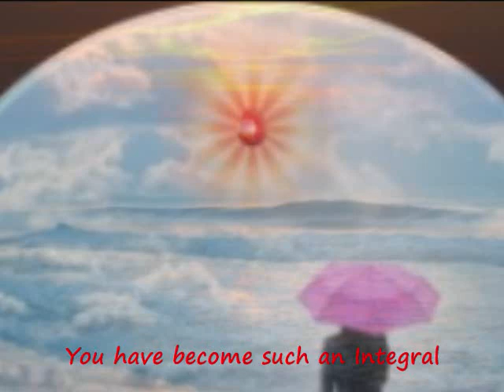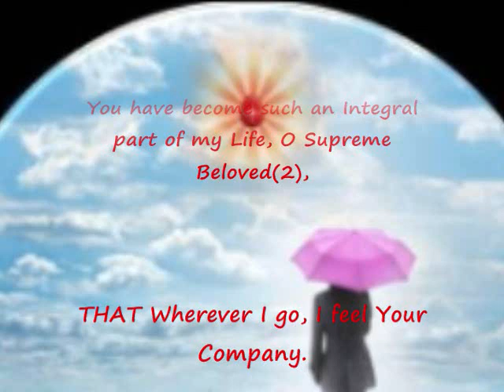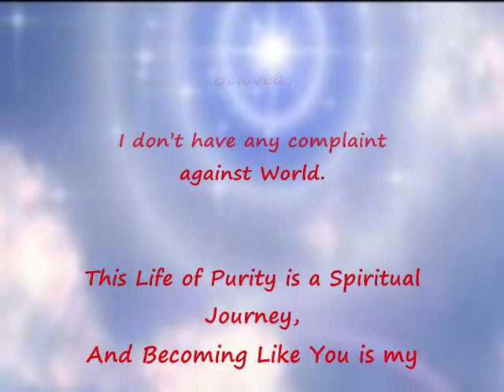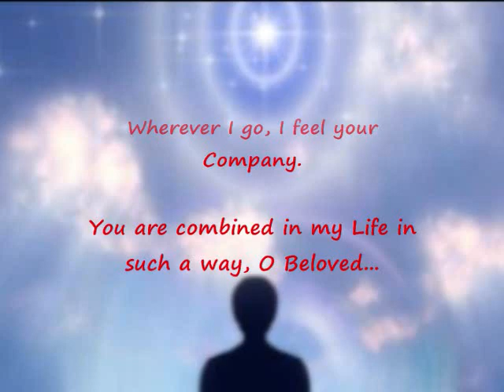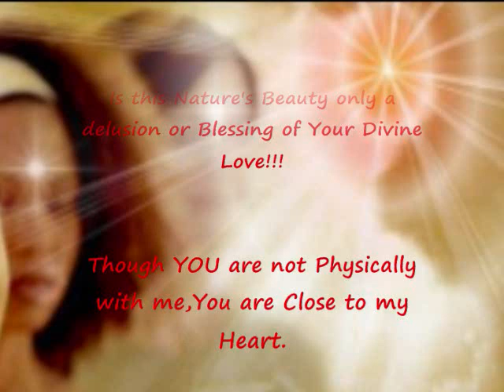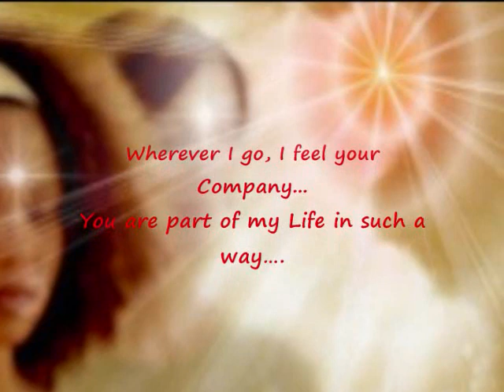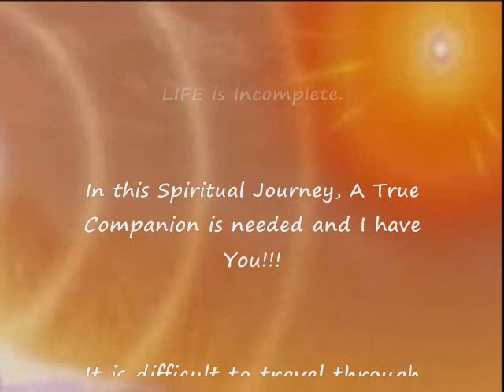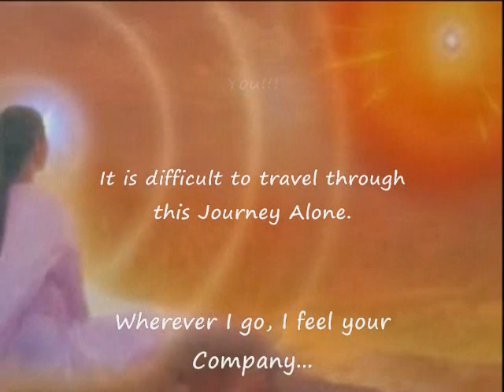TU Ees Tarah Se Meri Zindagi Mein Samil Hai - Divine Interpretation - BK Meditation - Hemlata.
Please view in FULL screen to enjoy SubTitles.

On request by a Brother, Little Young Sister has come forward & provided Translation cum Divine Interpretation with Lyrics in Hinglish of this Truly Sweet Song sung by Hemlata ji. It is provided in SubTitles with bit of editing by me. Any Mistake is mine. Produced at End here.

Our Supreme Father, ParamPita, ParamAtma Shiv ShivPita ShivBaba Baba Allah God Jehovah is ONE for All Souls, The SUPREME Light. HE is AVAILABLE Now, only Once in Confluence Age/Sangam Yug in Entire Kalp of 5000 Years when World has degraded most in this Iron Age/Kalah Yug.
Connect to him DIRECTLY through RajYog Meditation at Brahma Kumaris in @9000 Centers in @138 Countries without any mediator. Once you learn it, it will BE entirely in your Hands to remain CONNECTED with Supreme. No Conflicts...No Worries...No Fear...No Tension...No Depression. No Addictions...ONLY FEELING OF LOVE, PEACE, JOY, ONENESS.

LYRICS CUM TRANSLATION:
tu iss tarah se meri jindagi mein shamil hain(2),
jaha bhi jao yeh lagata hain teri mehafil hain.
tu iss tarah se meri jindagi mein shamil hain...

You have become such an Integral part of my Life, O Supreme Beloved(2),
THAT Wherever I go, I feel Your Company.
You have become such an Integral part of my Life...

yeh aasaman, yeh badal, yeh rasate, yeh hawa
har ek chij hain apani jagah thhikane se
kayi dino se shikayat nahi jamane se
yeh jindagi hain safar, tu safar ki manjil hain

This Sky, These Clouds, These Roads, This Wind(2),
All are at their correct Places playing their Roles.
Since I met YOU, O Supreme Beloved,
I don't have any complaint against World.
This Life of Purity is a Spiritual Journey,
And Becoming Like You is my Destination.
Wherever I go, I feel your Company.
You are combined in my Life in such a way, O Beloved...

har ek phul kisi yad sa mahakata hai
tere khayal se jagi huyi fijaye hain
yeh sabj ped hain, ya pyar ki duwaye hain
tu pas ho ke nahi fir bhi tu mukabil hain

Each Flower is blooming with Fragrance like Your Divine Remembrance (2),
By thinking about you, O Supreme, winds also Glow.
Is this Nature's Beauty a delusion or Blessing of Your Divine Love!!!
Though YOU are not Physically with me, You are Close to my Heart.
You are part of my Life in such a way.

har ek shay hain mohabbat ke nur se roshan
ye roshani jo na ho, jindagi adhuri hain
raahe wafa mein, koyi hamasafar jaruri hain
yeh rasta kahi tanaha kate toh mushkil hain

Every particle(Soul) Shines through the spark of Divine Love (2),
Without this Light of Knowledge, LIFE is Incomplete.
In this Spiritual Journey, A True Companion is needed and I have You!!!
It is difficult to travel through this Journey Alone.
You are Combined in my Life in such a way.

OM SHANTI.